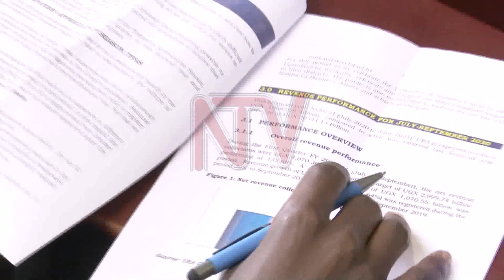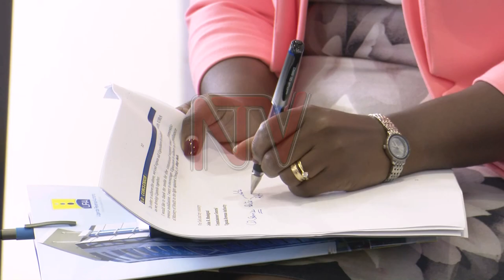Revenue Authority hits UGX 1 trillion surplus in revenue collection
The Uganda Revenue Authority has released new policy and administrative measures it says will be deployed to realize the Quarter 2 Target of 4.4 Trillion shillings.

According to Commissioner-General John Musinguzi, satellite technologies, regional electronic cargo tracking, drones, automation, data analytics and voluntary compliance among others will be enforced.

The tax body registered a 1 trillion shillings revenue surplus for the quarter ended September.